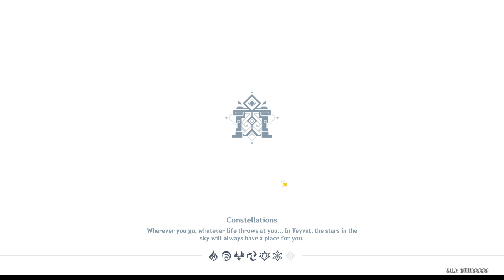Genshin Impact - Gemstone Blinging!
We are doing some Trounce Domains and then some Books and then a few farming for Clorinde and Sigewinne! Will we get anything good besides these Gemstones? Come find out!